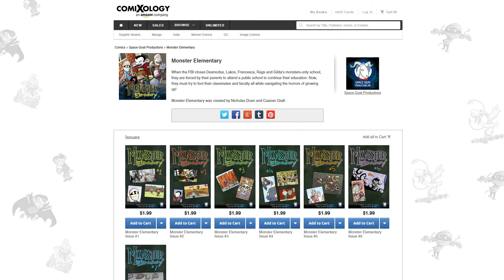Indie Comics Day: Monster Elementary w/ Nick Doan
"FBI... They getcha EVERYTIME"
On Indie Comic Book Day I had the pleasure of interviewing Nick Doan, the creator of Monster Elementary. These kids have a WONDERFUL school to go to but unfortunately have to make the move to Public School after a shut down by the FBI. Peep some action, growth and laughs with this great all-ages comic book Monster Elementary.

Nick Doan
Monster Elementary

The Comic Bug - Culver City

The Comic Bug - Manhattan Beach

Rest in Power Ali Thievez. Much Love Brotha.